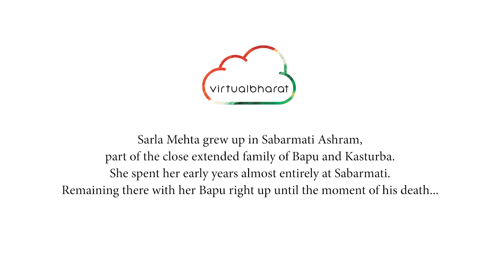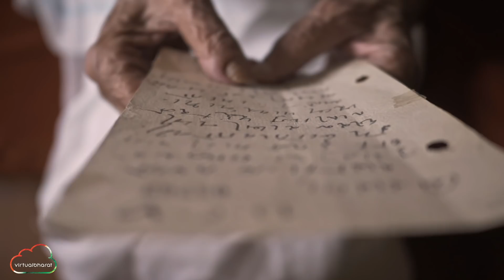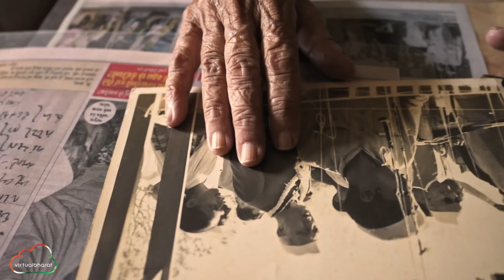Sarla Behn: The Last To See Gandhi Alive | Virtual Bharat | Short Film | Documentary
Sarla Mehta is one of the last living people who knew Gandhi closely and was with him from age 6, right up until the moment of his assassination. Sarla grew up at the feet of the Father of the Nation, knowing him fondly as 'Bapu'. 72 years after having left the Sabarmati Ashram, she takes us through the corridors of her memory as she walks the grounds of her childhood home.

To her, the ashram is a place of fun, mischief, laughter, and fond memories. It is the home of her games with Bapu, her reprimands from Ba (Kasturba), her experiences with 'Jawahar ji' and 'Vallabh bhai'--not leaders of the Indian freedom struggle, but her friends and family.

For the first time, we see life inside the monumental Sabarmati Ashram, the hub of Gandhi's experiments with truth, through the eyes of a living Satyagrahi.

Virtual Bharat. A 1000 film journey, one story at a time.
Visit our world directly: virtualbharat.in

Credits:
Created by Bharatbala
Cinematographer: Amal Sudhakaran
Assistant Director: Aditi Kumar
Background score: Ashish Zachariah
Editors: Sayan Debnath, Prem Kumar
Colorist: Abhijeet Deolekar
Executive Producers: Mrinalini Mitra, Lynette D’mello
Line Producer: Justin Jose
2nd Unit Cinematographer: Aditya Divekar
Audiographer: Sumanth Shetty
Direction interns: Anjan Krishna, Guru Rajesh, Mano Rajesh
Camera Assistant: Prakash Bamne
Post Production Studio: Open Mind
Production House: Bharatbala Pictures
Produced by: Studio Virtual Bharat

For Studio Virtual Bharat:
Chief Operating Officer:
Mrinalini Mitra
Head of Production:
Lynette D’mello
Studio Team:
Varsha Ramachandran
Sayan Debnath
Shruti Mishra
Yash Khaire
Prakash Bamne
Kannan Rajaram
Hariharan
Murugesan
Ghanshyam Patil

Project Virtual Bharat:
Hari Krishnan
Jawahar Sharma
Abhijeet Deolekar

Special thanks:
Mahatma Gandhi Ashram, Sabarmati
Sarla Mehta
Rajen Mehta
Dipali Jagtap
Neha LM Tripathi